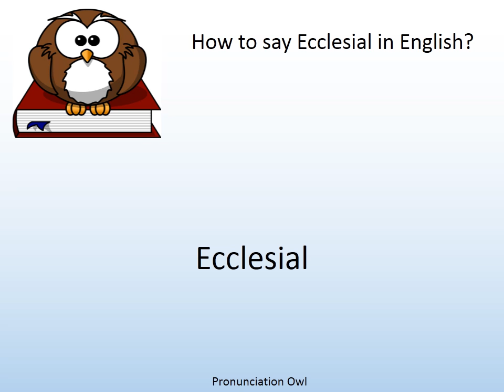How to say Ecclesial in English? - Pronunciation Owl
How to say Ecclesial in English? Learn the pronunciation of Ecclesial!